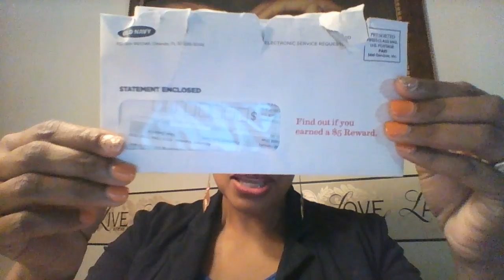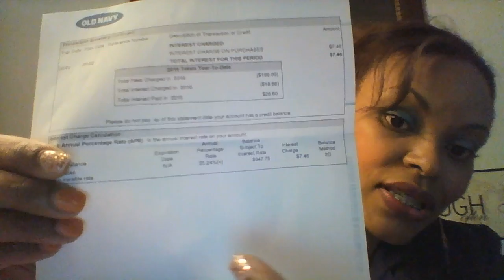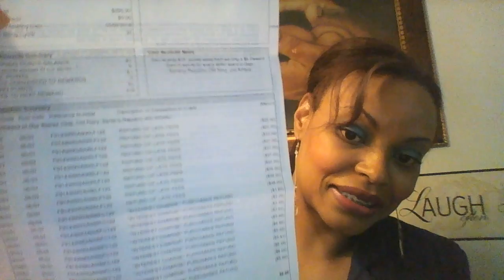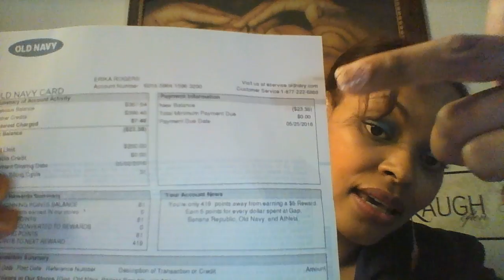Mixed with Faith